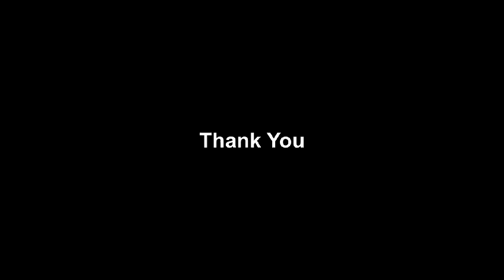گوجرانوالہ موٹروے کے تازہ ترین فضائی مناظر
Gujranwala Motorway Latest Update.